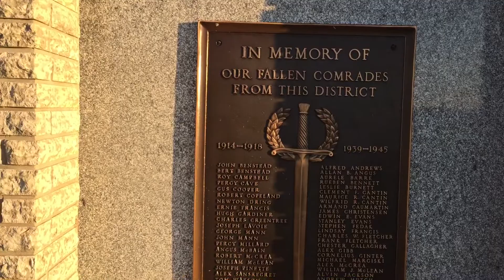A Early Fall Morning Walk.